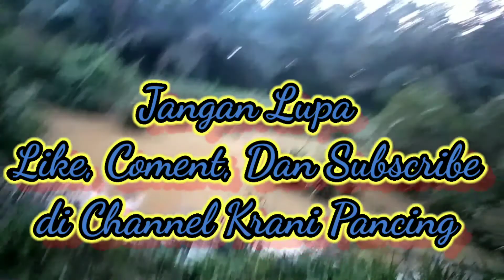Tentara ( TNI ) iri Lihat Pemancing, Pemancing jadi Gagal Strike || Pancing || Joran Pancing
ikan lais yang hanya ada di rawa  dan Sungai Riau ini, sangat menggoda pemancing dan TNI untuk berlomba memancingnya.